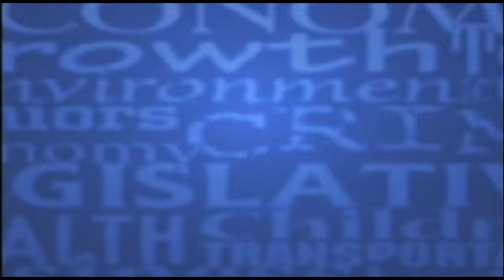After SPIN! Video - 12/25/16 - "What Didn't You Get To Say?"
After SPIN! Video from the December 25th program:

In this video our panelists discuss what they didn’t get to say on last weeks show.